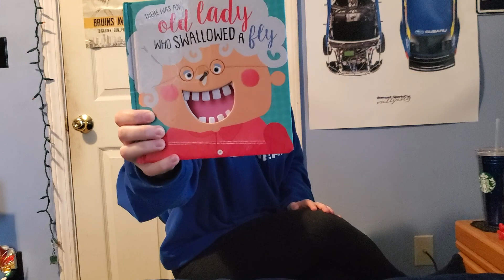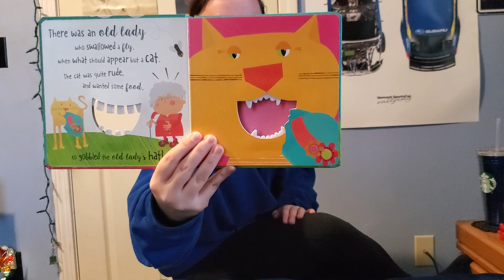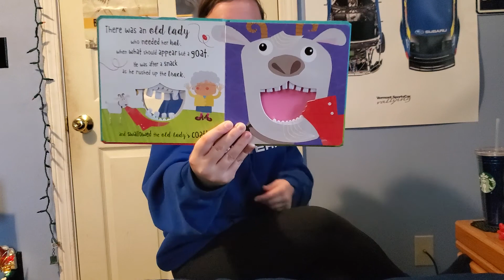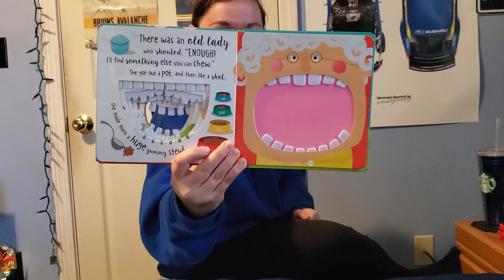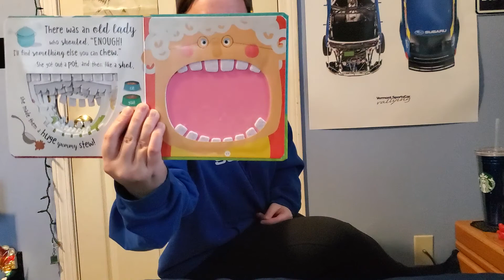Toddler room Wednesday 4/15 morning circle and story